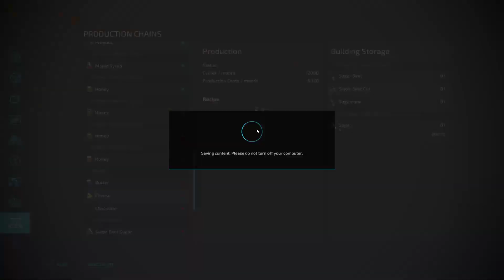🚜I Spent 24hours Making Cheese With $0.. On No Mans Land🚜 | Farming Simulator 22 | Episode 17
I Spent 24hours Making Cheese with $0.. on No Mans Land Episode 17 Today we Plant Sugarcane | Making Cheese & Feed Cows.

Partnerships🤝: Ronnyys handmade Treasures LLC

Social Media🔮
🎮GT: YuuMaadBroo (Ps4)

2 8GB Ram / 1TB SSD
1920 X 1080 , 60Hz